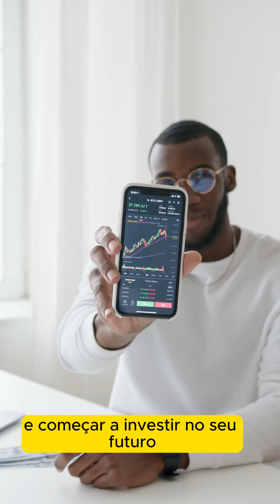AULA ESPECIAL PARA VOCÊ, VAGAS LIMITADAS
💡 Master Class Fim das Dívidas 💡

Você está cansado de viver no vermelho? Então essa Master Class é para você! 🚀

📜 Como usar as resoluções do Banco Central a seu favor.
🛠️ Técnicas de negociação para reduzir suas dívidas.
🧠 Sair das dívidas com inteligência financeira.
💰 Tudo sobre investimentos para transformar sua vida financeira.

**🗓️ Data:** 11 de Junho
**⏰ Horário:** Às 20h00